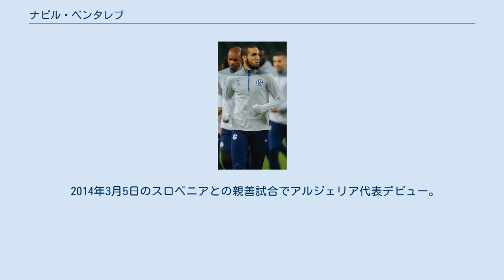ナビル・ベンタレブ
ナビル・ベンタレブ（Nabil Bentaleb、アラビア語: نبيل بن طالب‎、1994年11月24日 - ）は、フランス・リール出身のサッカー選手。
シャルケ04所属。
アルジェリア代表。
 トッテナム・ホットスパーFCのユース出身。
トッテナム期待の若手として2013年12月22日のイングランドプレミアリーグ・サウサンプトンFC戦でトップチームデビュー、才能を感じさせるプレーを見せた。
交代出場で3試合に出場したあと、1月11日のクリスタル・パレスFC戦では初先発で起用されマン・オブ・ザ・マッチに選出される活躍を見せ、そこからリーグ6試合連続のフル出場を果たしている。
 2016年8月、シャルケ04へ2016-17シーズン終了まで期限付き移籍。
2017年2月、2017年7月1日付で2021年6月末までの4年契約で完全移籍することが決定した。
 2019年3月、シャルケ04は「ベンタレブをトップチームから追放した(U-23チームに追放)」と公式発表した。
その理由は､負傷してプレー不可能だったベンタレブがホーム開催のRBライプツィヒ戦に無許可でスタジアムに訪れなかったことの懲戒処分である。
4月18日、フーブ・ステフェンス監督は練習でのパフォーマンスも評価した上で、再昇格させることを決断している。
しかし、5月に新たに規律違反を犯したことで、シーズン2度目のリザーブ送りが決定した。
 2020年1月21日、ニューカッスル・ユナイテッドFCへ買取オプション付きのシーズン終了までのレンタル移籍が発表された。
 U-19フランス代表としてプレーした経験があり、フランス代表を選択する事も出来たが、2014年1月、アルジェリアサッカー連盟はベンタレブが、両親の母国であるアルジェリア代表を選択した事を発表した。
 2014年3月5日のスロベニアとの親善試合でアルジェリア代表デビュー。
同年6月4日の親善試合ルーマニア戦で代表初得点を挙げた。